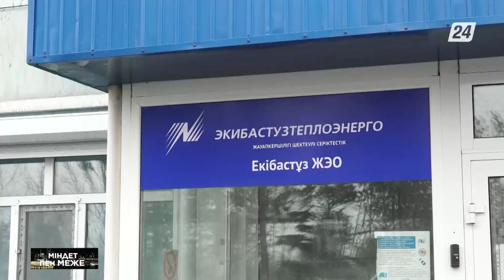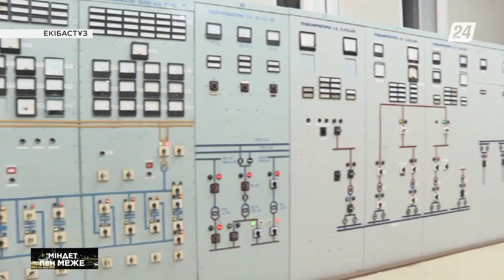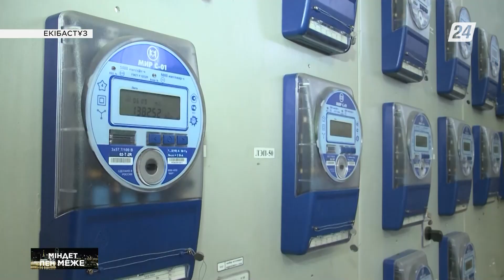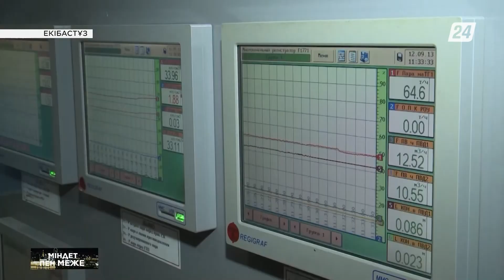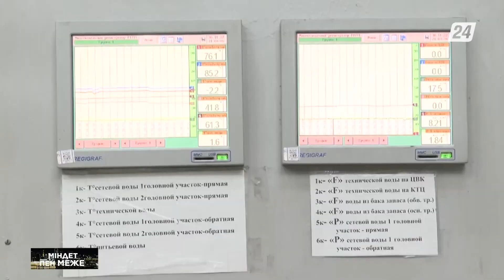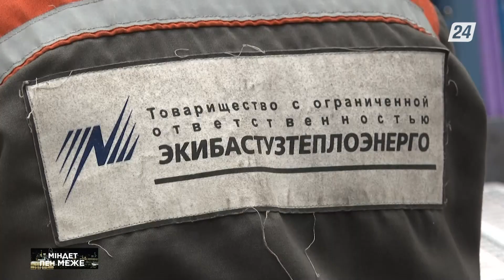Екібастұздағы жылудың қазіргі жағдайы | Міндет пен меже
Екібастұзда апат орнағанына 3 айдан асты. Жоғары шенділер мемлекет басшысының тапсырмаларын орындап, жағдайды бақылауға алуға тырысып-ақ жатыр. Біз болсақ, қала тұрғындарының жағдайын, азаматтардың тұрмыс-тіршілігін білу үшін Екібастұз қаласына арнайы бардық.